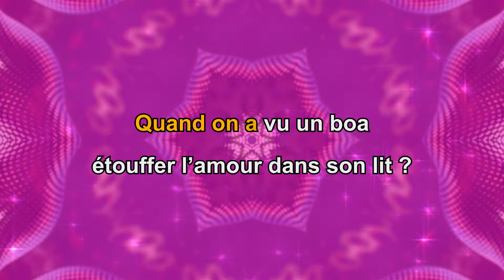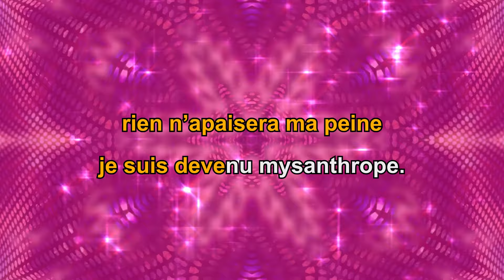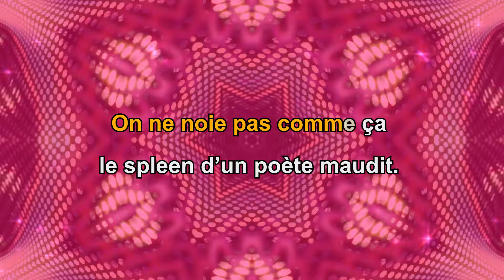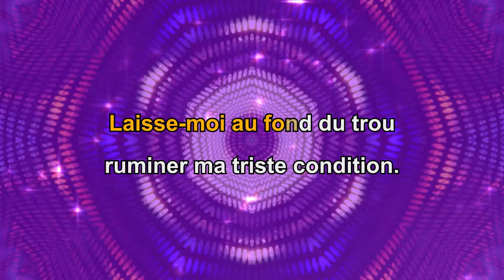Abel Chéret X Pag - L'amour est re-mort [KARAOKÉ OFFICIEL]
Motion Design : VHS Entertainment

💿 L'amour est re-mort
Remix by Pag
French Parade / Label ITO

L'amour est mort encore

Comment retrouver le goût du chocolat chaud
Quand on s'est brûlé la langue à s'en peler la peau

Comment avaler des couleuvres et savourer la vie
Quand on a vu un boa étouffer l'amour dans son lit

Inutile de me trainer la nuit dans des bars interlopes
Rien n'apaisera ma peine je suis devenu misanthrope

Désolé
Si on est pas raccord
Désolé

Comment retrouver la soif des plus belles choses
Quand on a bu l'eau du vase regardé faner les roses

Comment apprécier la chaleur de l'été qui revient
Quand on avait un volcan dormant à porter de la main

On ne noie pas comme ça le spleen d'un poète maudit
L'amour est mort trois fois ce mois-ci c'est une épidémie

Laisse-moi au fond du trou ruminer ma triste condition
J'en ferai des paroles inspirées à faire pleurer les lions

Et je retrouverai enfin le goût du chocolat chaud
J'irai planter des roses promis mais ce soir c'est trop tôt